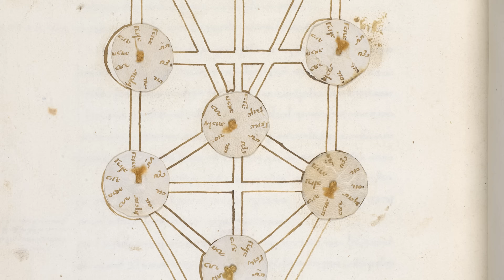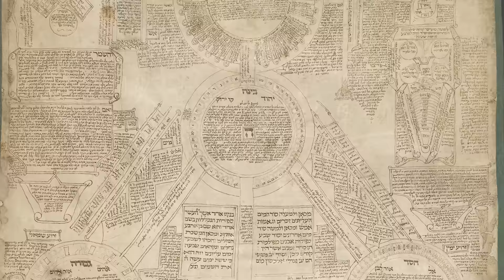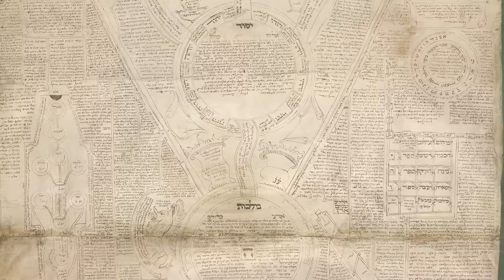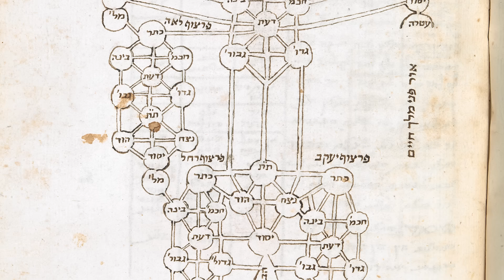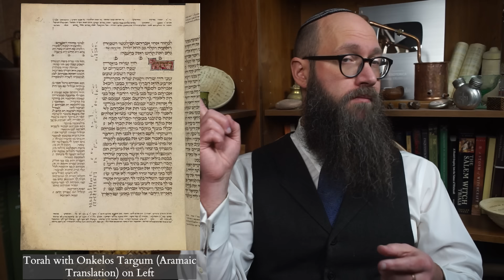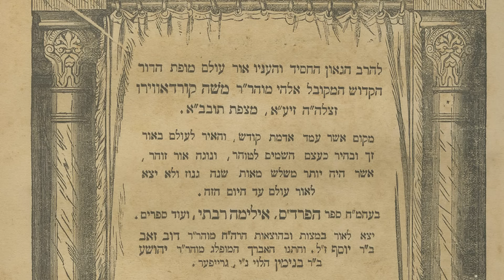How the Divine Glory became the First Angel of the Sefirot - Akhatriel | אכתריאל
The origins of the Kabbalistic Sefirot remain mysterious even after more than a century of historical research.  However, recent studies have shown how an otherwise purely monotheistic theology began to generate a system of multiple divine emanations. Attempting to bridge the gap between divine transcendence and immanence, early medieval Jewish scholars began to transform the Divine Glory (כבוד) into a quasi-angelic being.  More esoteric circles would eventual speculate that this "Unique Cherub (הכרוב המיוחד)" was actually an emanated, manifest aspect of the Divine visible to prophets and mystics but not the target of prayer which was reserved for the Hidden Glory (כבוד נסתר) known as Akhatriel. This Divine Angelic Emanation circle would greatly contribute to the Proto-Kabbalistic speculation that would eventually give rise to the system of the Sefirot.

Recommending Readings:

Dan - History of Jewish Mysticism vol II - 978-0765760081
Dan - The 'Unique Cherub Circle' - 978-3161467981

Thumbnail based on Nicholas Roerich - Mother of the World